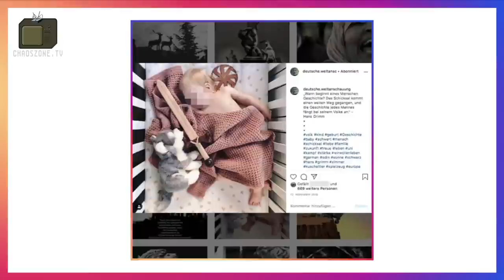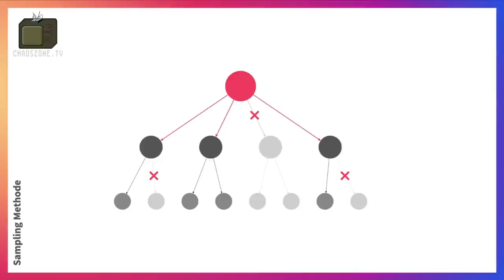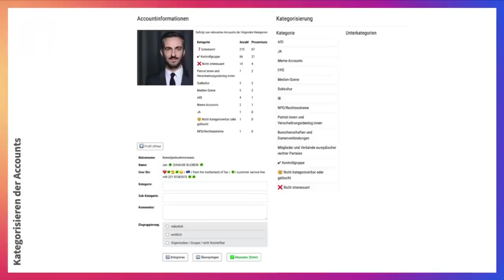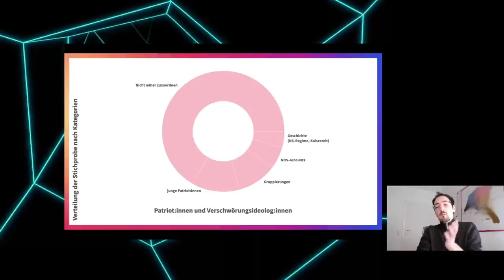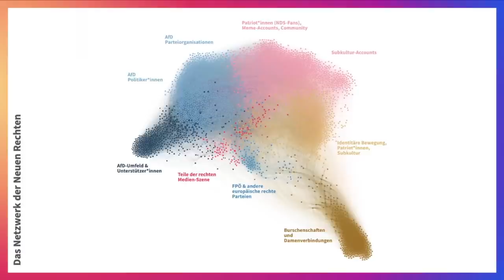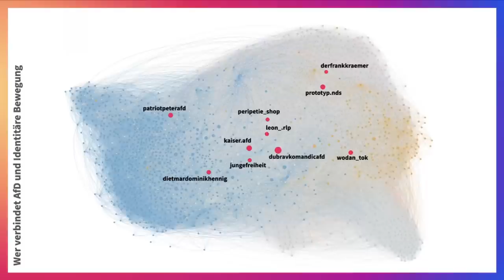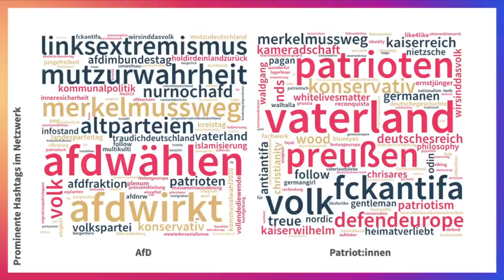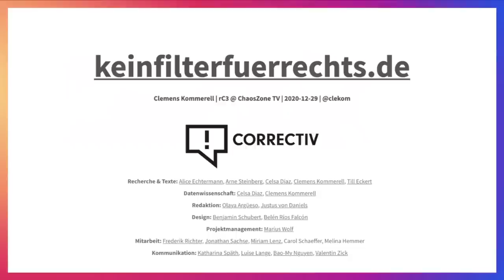rC3 - Kein Filter Für Rechts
In einer detaillierten Datenrecherche haben wir über 4500 Accounts der deutschsprachigen rechten Szene auf Instagram untersucht. Auf der Grundlage von Netzwerkanalysen und Textdaten-Mining entstand eine fünfteilige Artikelserie, welche die Aktivitäten und Verbindungen der Neuen Rechten auf der Plattform kartografiert und analysiert.

Instagram ist eine der beliebtesten Apps weltweit. Mehr als 20 Millionen Deutsche sind bei der Plattform angemeldet, etwa die Hälfte von ihnen sind Jugendliche oder junge Erwachsene. Die Neue Rechte hat das Potenzial des Netzwerkes erkannt und nutzt es gezielt, um Menschen aus dieser jungen Zielgruppe zu rekrutieren.

Wir stellten uns als fünfköpfiges Team aus drei CORRECTIV-Journalist:innen und zwei Datenwissenschaftler:innen die Frage, wie genau rechte Influencer:innen und Organisationen die Plattform nutzen. Wir haben deshalb das Netzwerk der deutschsprachigen rechten Szene auf Instagram kartografiert und versucht, zugrundeliegende Mechanismen verstehen.

Dazu begaben wir uns in eine Welt, in der Emoji-Kombinationen als Reichsflagge dienen, Hashtags wie heimatverliebt nur harmlos klingen und AfD-Politiker:innen für rechte Modelabels posieren oder Accounts von Rechtsextremen folgen.

Die Grundlage der Untersuchung bilden die Daten von mehr als 4.500 Instagram-Accounts der rechten Szene, die wir in den Sommermonaten 2020 erhoben haben. Den Ursprung unserer Stichprobe bildeten 281 Instagram-Accounts, die uns bereits als wichtige rechte Influencer:innen bekannt waren. Insgesamt untersuchten wir mehr als 330.000 Verbindungen zwischen einzelnen Accounts und mehr als 830.000 Instagram-Posts.

Im Zusammenspiel mit Interviews und Hintergrundrecherchen erzählen diese Daten viele Geschichten – über junge Frauen als wichtige Akteurinnen, die Codes und Memes der Szene sowie die Bedeutung bestimmter Subkulturen.

Clemens Kommerell